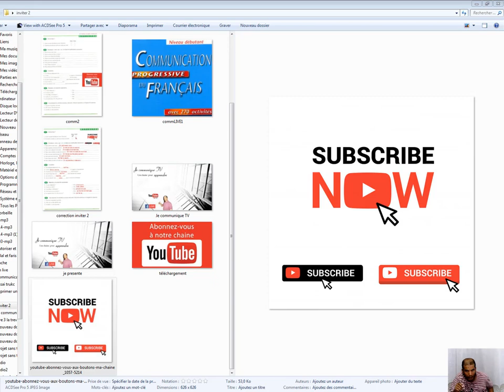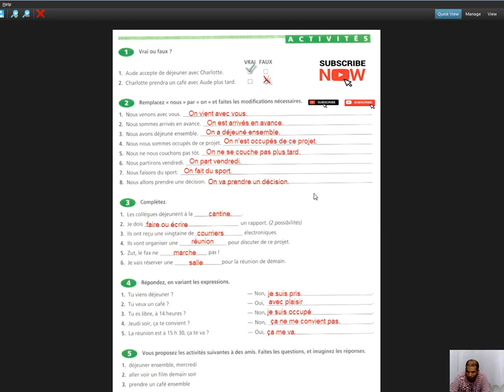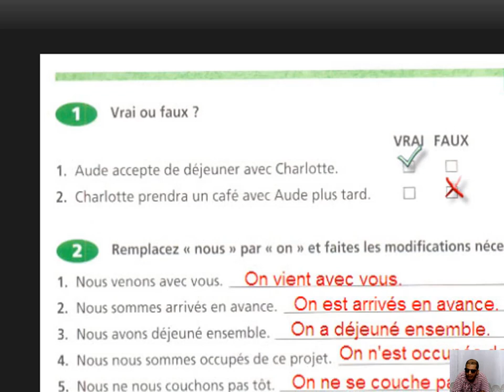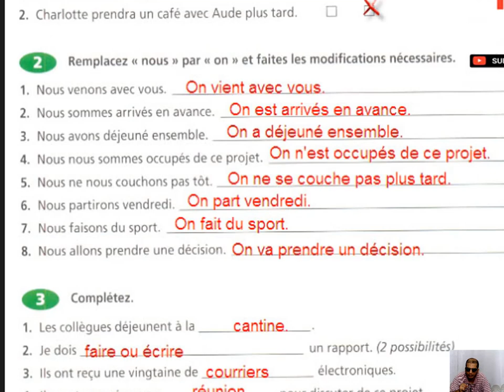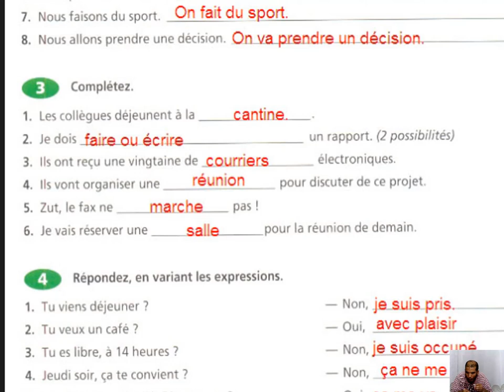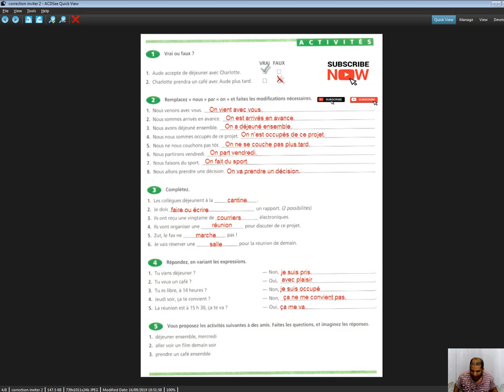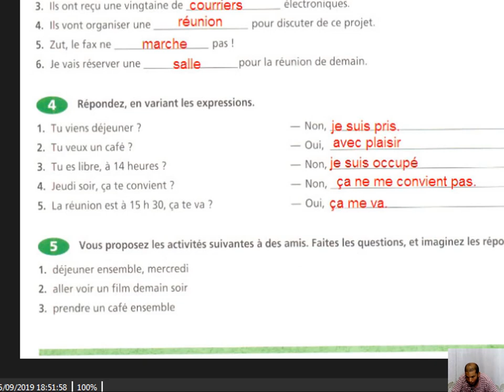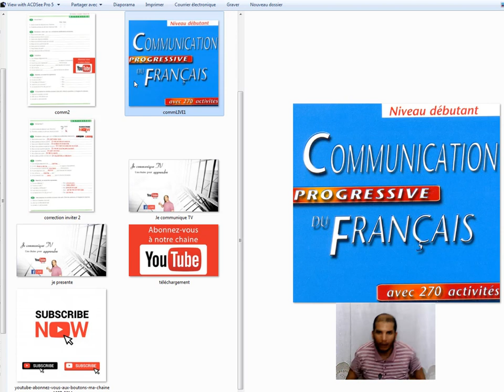Inviter accepter refuser - correction